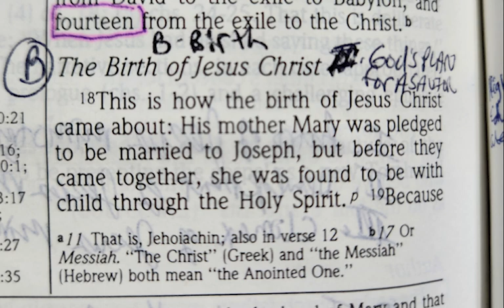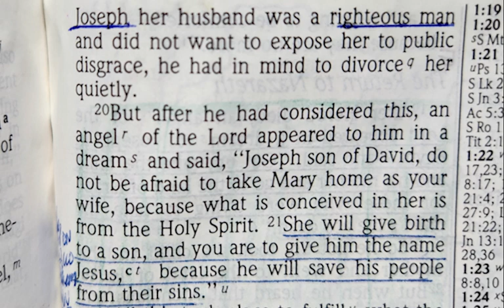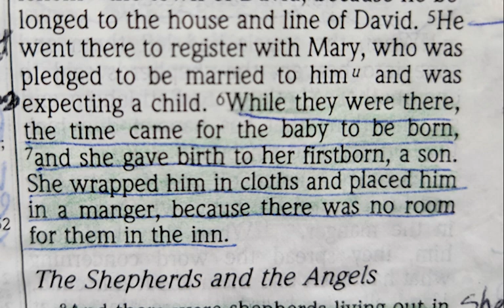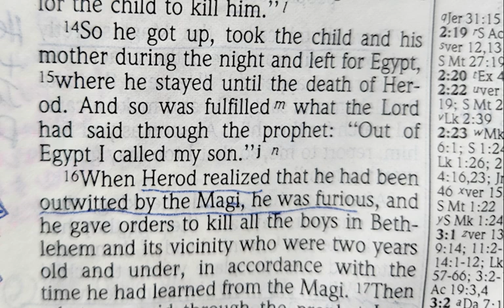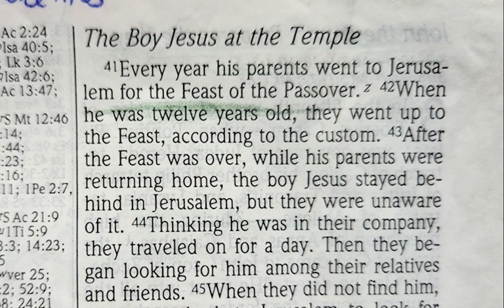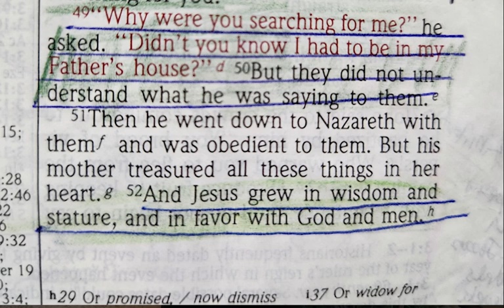The History Behind Christmas #4- Who was Joseph? The earthy father of Jesus! by Nancy Stallard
Nancy Morning Mediations
Who was Joseph?
1. Matthew 12:18 The angel appears to Joseph telling him it is OK to take Mary as his wife
2. Luke 2: Joseph is faithful to take Mary to Bethlehem for the census, and Jesus is born in a stable there
3. Luke 2:21- Joseph takes Jesus to be presented in the temple and offers a sacrifice to God to consecrate his baby son, Jesus.
4. Matthew 2:13 The angel appears to Joseph and Joseph is obedient to take his family and flee to Egypt
5. Luke 2:41- Joseph and Mary lose Jesus, the son of God for 3 days, and find him in the Jerusalem temple teaching the teachers of the law!!